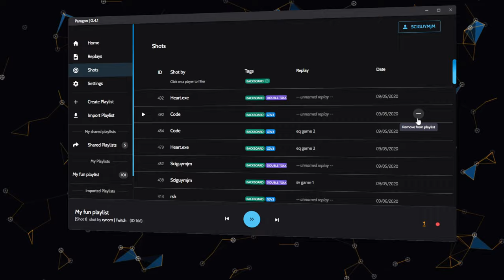Paragon: Rocket League Training App | Release Trailer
Play. Practice. Repeat.
Paragon extracts key moments from games as you play, letting you practice in-game situations in Rocket League free play at the click of a button.